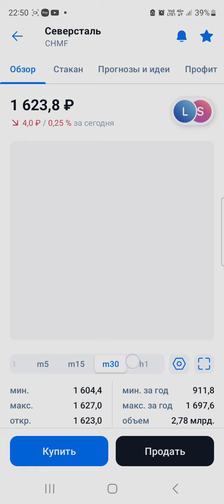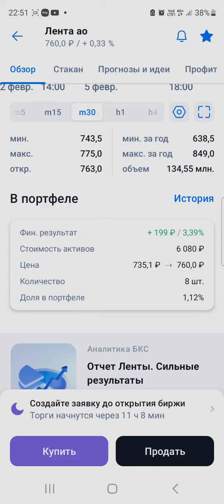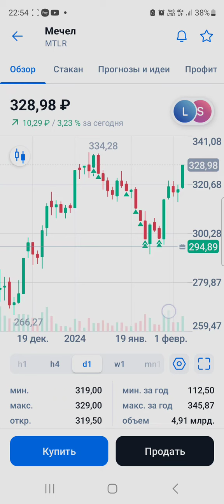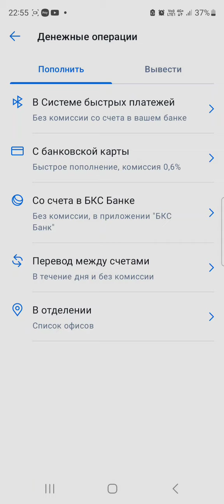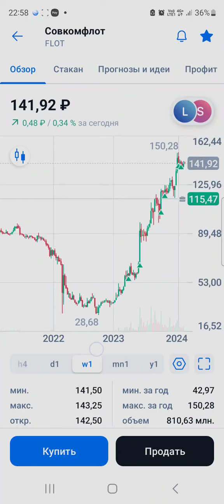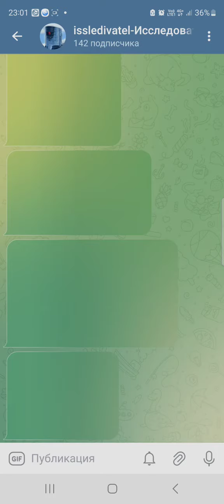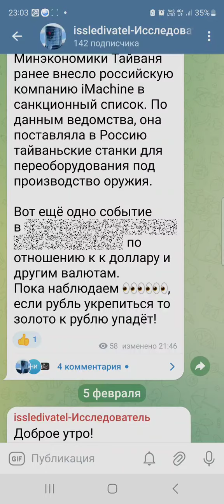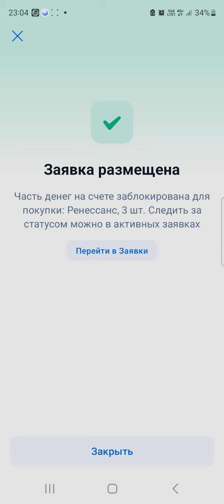мои последние покупки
Кто хочет помочь развитию канала оставляю номер карты